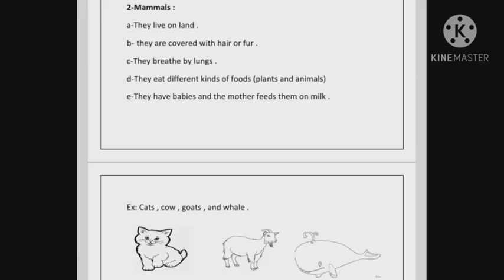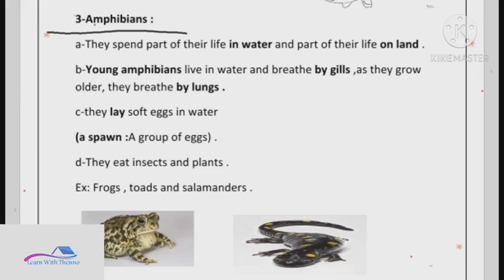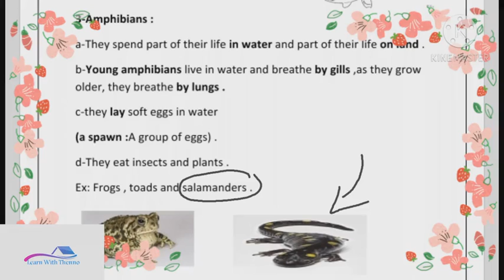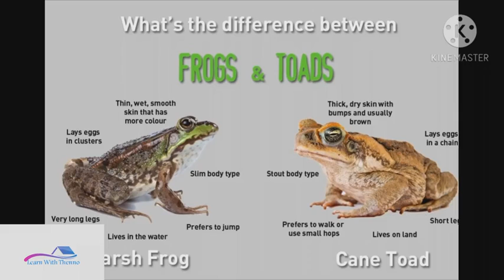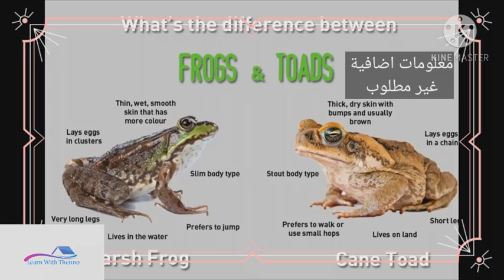Science/3rd grade -Mammals+Amphibians